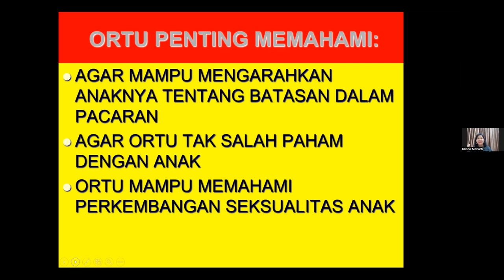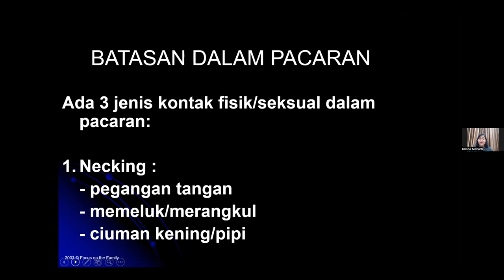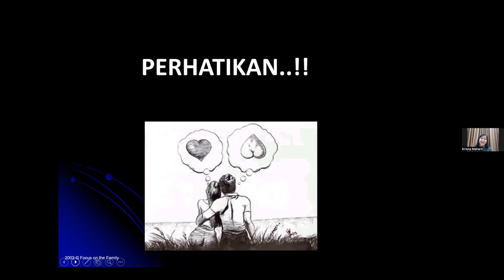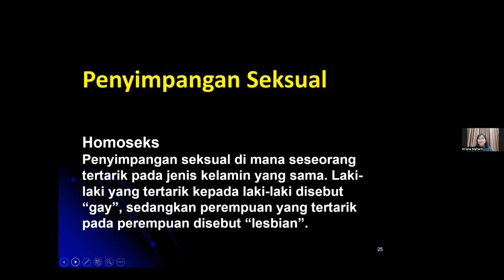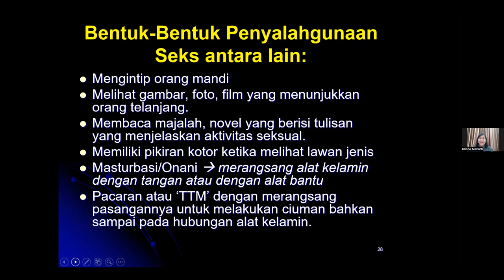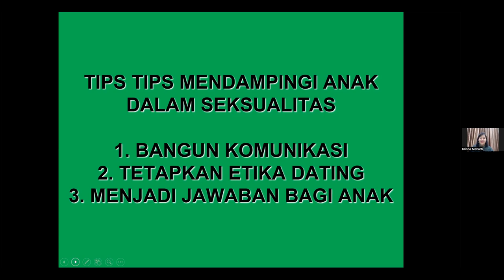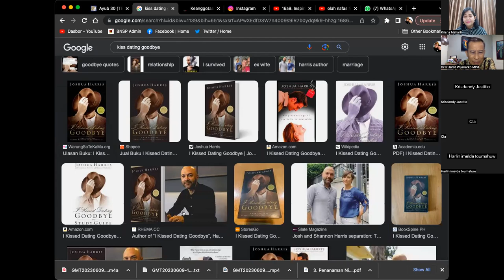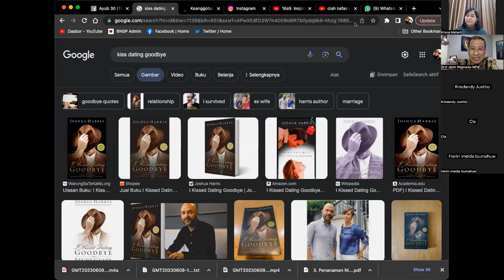MODUL 17-14 PendidikaN Seks - Krisna Dewi Maharti